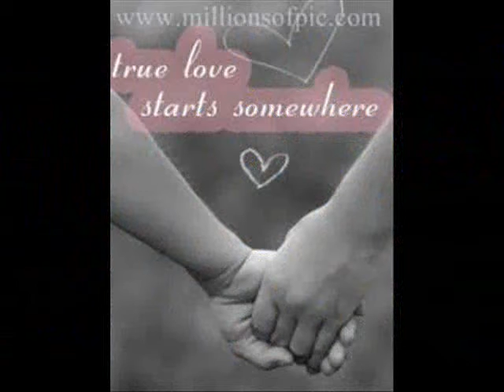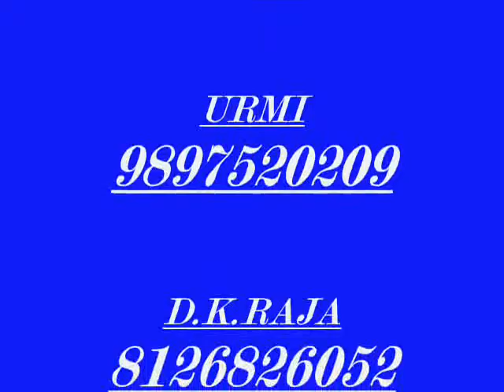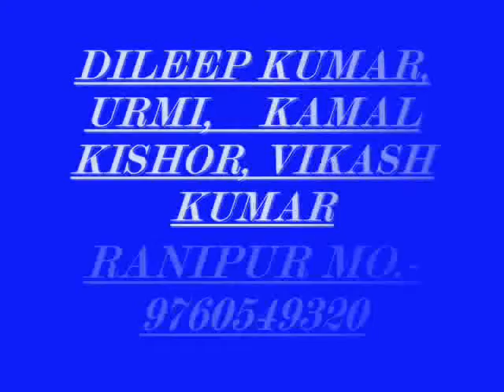Dilip Kumar Ranipur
Dilip Kumar